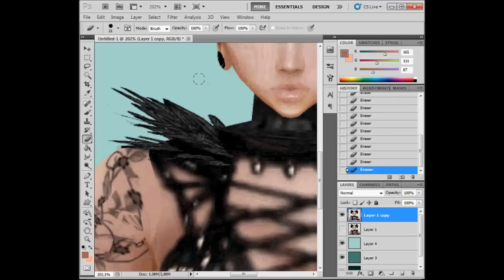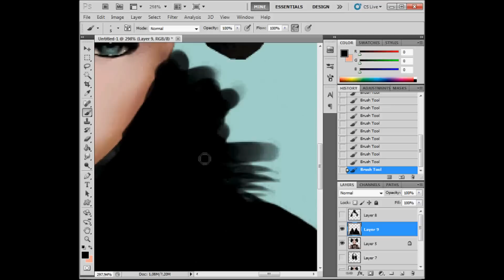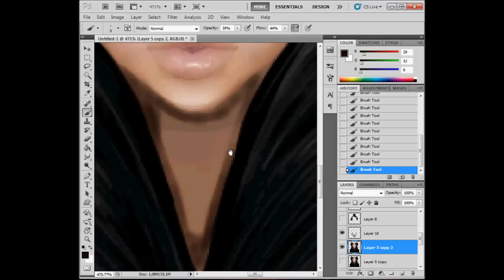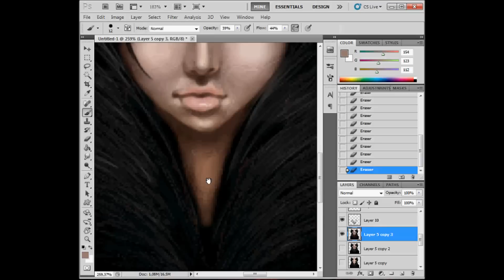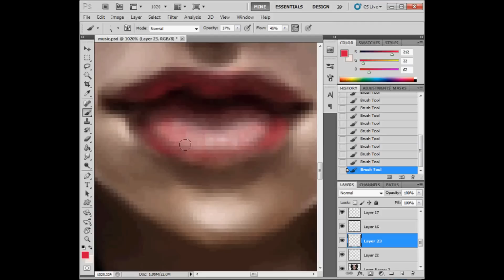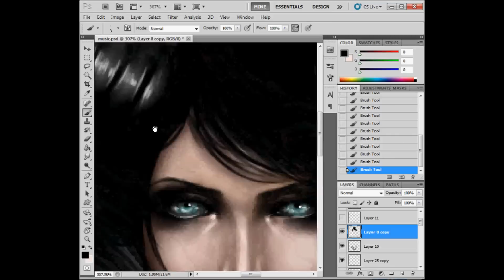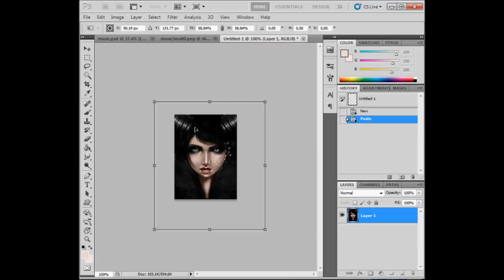::DarkWitch:: SpeedEdit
Tools used;
Adobe Photoshop CS5 Extended
Wacom Intuos5

Musics;
Due'le Quartz - Monochrome
Dir En Grey - Jesus Christ R'n'R